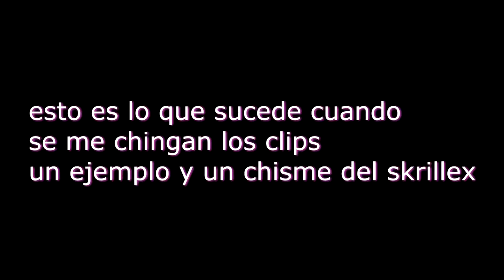EL DESQUISIADO DE PUBG REBIENTA ANOS